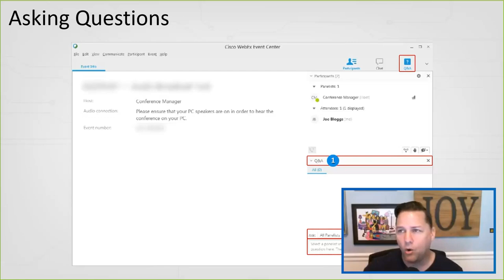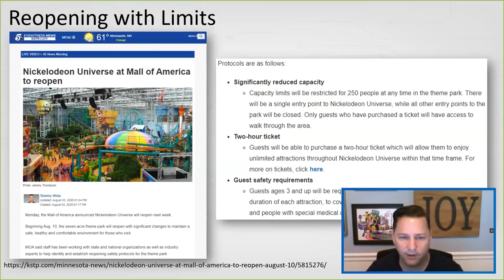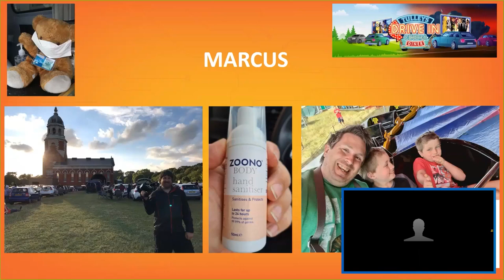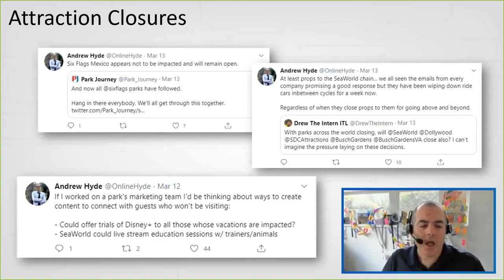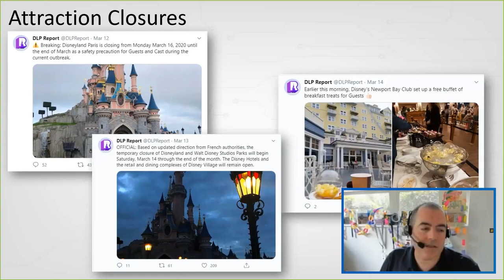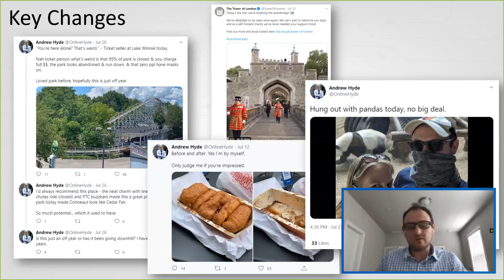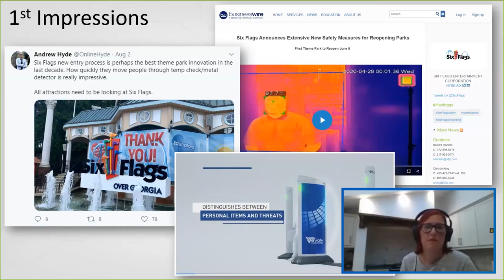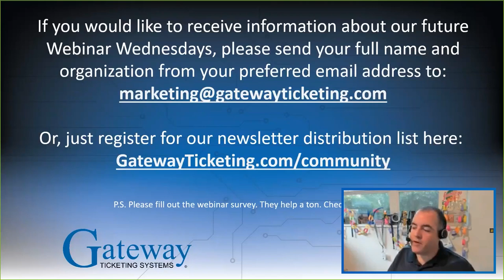Webinar Wednesdays: We Spoke To Your Guests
This Webinar Wednesday we switched things up. We spent the last five months speaking with attractions, vendors and media members from the industry, but we hadn’t covered one key perspective.

The one from your guests!

So we’re pulled together a few big influencers from the social media sphere. These are professional attractions enthusiasts. They love the industry. They’re super passionate about visiting your attractions. And they’ve already been back to your venues. They told us how they think we’ve done in terms of our updated COVID policy and procedures.